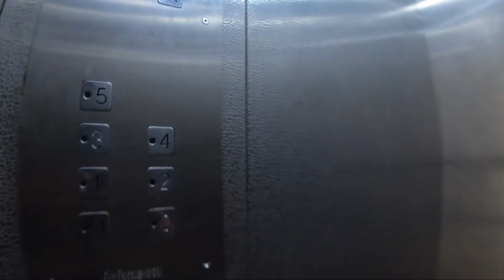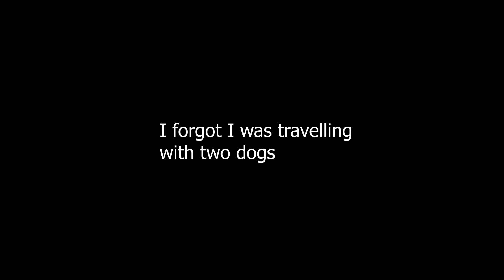Epic Road trip in a 20 year old car Part 2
This is Day 2 of our drive back to Chennai. We are travelling from Bhubaneshwar to Vishakhapatnam a distance of 420km